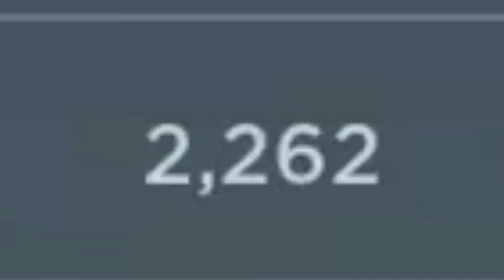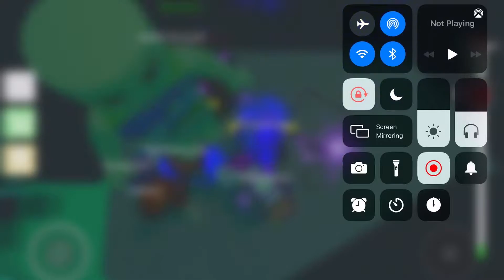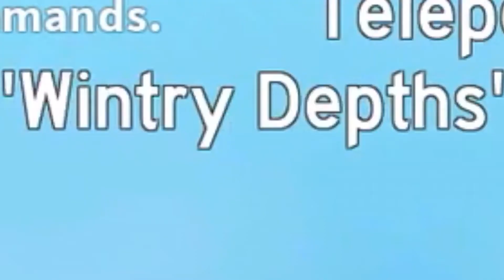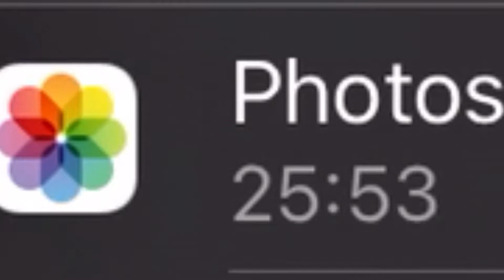THE CRUSHER IS NEVER GOING TO CATCH ME ALIVE!!! | Roblox crusheR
This is my favorite Roblox game at this point in time because it changes the map every time so you never get bored.
And because it’s my favorite game in Roblox don’t be suprised to see more crusheR parts in the future!
1 like= new part of the video.
Grab ya popcorn and enjoy the show.
Please be kind to be each other in the comments